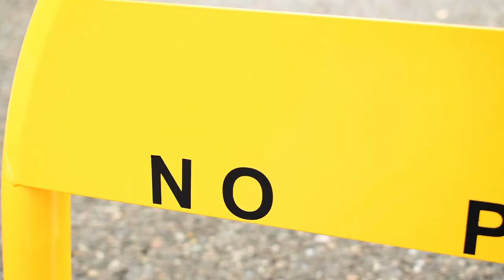ALEKO Automatic Remote Control Parking Barrier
PRODUCT DESCRIPTION:
ALEKO parking lock is an automatic remote controlled device designed to reserve your parking space. Using a remote, you can raise and lower the lock. The mounting bolts can only be opened with the key, providing extra security. Heavy duty waterproof durable design. Bright yellow color with "No Parking" sign for clear visibility. Perfect for your home, business, or office. Reserve your parking space and have the peace of mind knowing no one will park in your spot with this reliable parking lock.

FEATURES:
Waterproof durable design
Includes charger for battery and two remotes
Perfect for home, business, office
Dimensions: 22 x 22 inches (55.9 X 55.9 cm)
Color: Yellow
Material: Steel